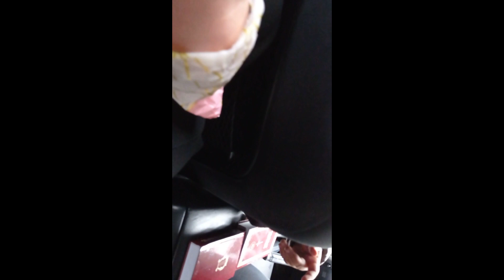Վերջապես եկավ մեր ամենասպասված օրը,,